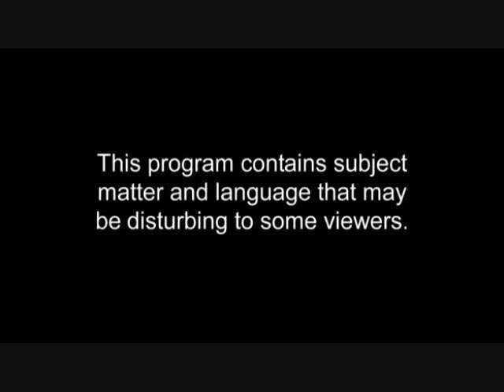THE DICK STRYDER SHOW EP.7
EPISODE 7 - THE STORY OF THE ATL TROOPER